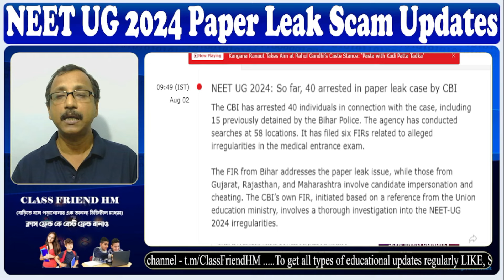NEET paper leak scam Supreme Court Last Verdict || NEET UG Paper Leak Scam || New Guideline for NTA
Join our Telegram Channel - t.m/ClassFriendHM
In this video topics discussed about NEET paper leak scam Supreme Court Last Verdict or NEET UG Paper Leak Scam or New Guideline for NTA

neet ug 2024 paper leak